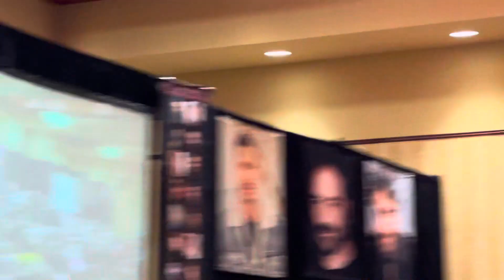Louden Swain Medicated with cast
Nashcon louden swain sings medicated with everyone (Jensen Ackles recording Rob Benedict is precious)